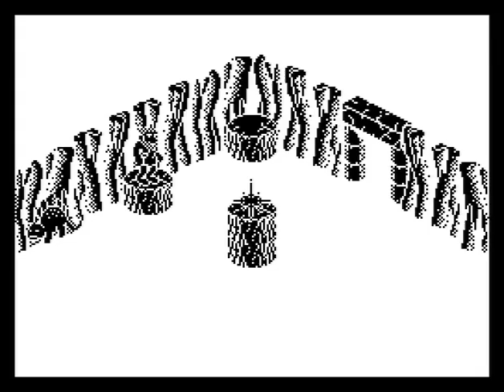Manollo: El Cavernícola (Iber Soft/Genesis Soft) (1988) (ZX Spectrum) (Full Walkthrough)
Triste intento de juego comercial programado usando el 3D Gamemaker, el motor de CRL para crear juegos en Filmation.

Creado en su mayoría con los sets graficos incluidos en el programa, el juego completo se puede recorrer en ¡apenas siete minutos!.

Vídeo grabado a partir de un RZX grabado por Sergio Perez Allende y Txema, disponible en el RZX Archive.
Sad commercial game attempt, programmed using the 3D Gamemaker, a CRL engine to create Filmation games.

Created mostly with the graphics set included in the program, the entire game can be covered in minus than seven minutes!.

Video recorded from a RZX recorded by Sergio Perez Allende and Txema, available on the RZX Archive.